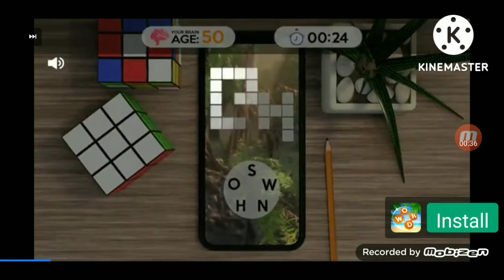the baby in yellow night 3 FEED THE BABY YOU MONSTER FLAG LIVE 🇧🇷🇨🇦🇨🇵🇲🇫🇲🇫🇺🇸